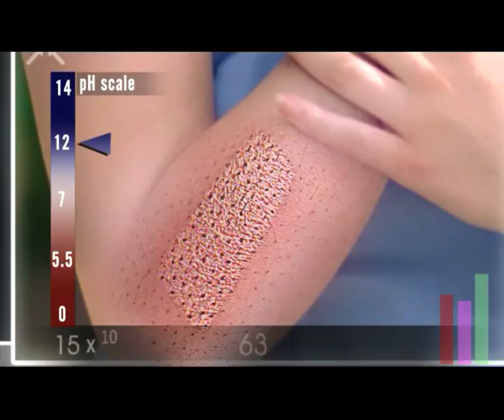Fem Hair Removing Cream Park